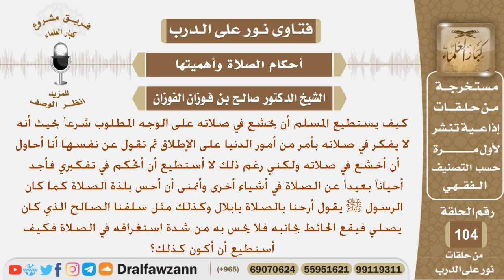كيف يستطيع المسلم أن يخشع في صلاته على الوجه المطلوب شرعاً؟ الشيخ صالح بن فوزان الفوزان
نص السؤال:
كيف يستطيع المسلم أن يخشع في صلاته على الوجه المطلوب شرعاً بحيث أنه لا يفكر في صلاته بأمر من أمور الدنيا على الإطلاق ثم تقول عن نفسها أنا أحاول أن أخشع في صلاته ولكني رغم ذلك لا أستطيع أن أتحكم في تفكيري فأجد أحياناً بعيداً عن الصلاة في أشياء أخرى وأتمنى أن أحس بلذة الصلاة كما كان الرسول ﷺ يقول أرحنا بالصلاة يابلال
وكذلك مثل سلفنا الصالح الذي كان يصلي فيقع الحائط بجانبه فلا يحس به من شدة استغراقه في الصلاة فكيف أستطيع أن أكون كذلك؟
السيرة الذاتية :
للاشتراك في قناة الشيخ صالح الفوزان

رئيس الفريق
لمشروع كبار العلماء